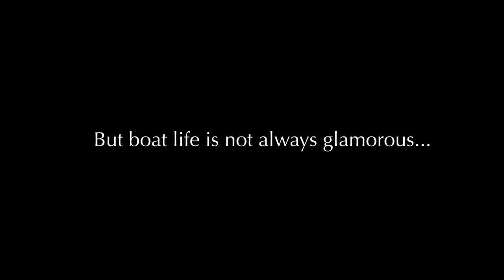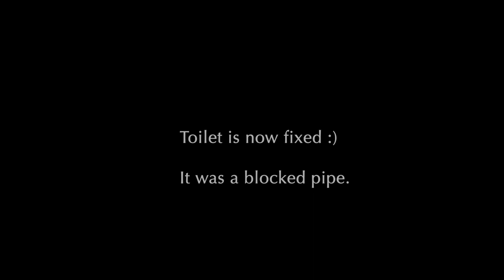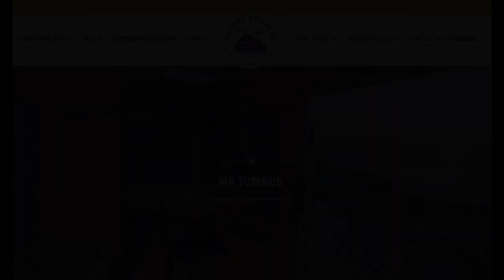Vlog 17 Sailing El Hierro and La Gomera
We sail from La Gomera to explore El Hierro only to discover that for us, La Gomera has more of what we love. Anchoring in wild places and Freediving. Tom swims with hammerhead sharks, we see pilot whales up close and go Freediving in 1400m deep water and are joined by a wise old turtle. Lou writes an article for Oceanographic 'The End of the Line'. It's been a long time since we went vegan and seeing them land a 300kg tuna we are happy not being part of the fishing industry.